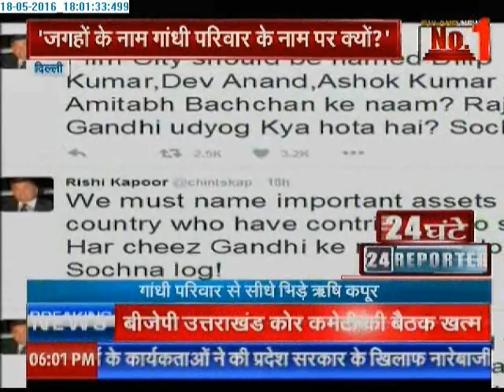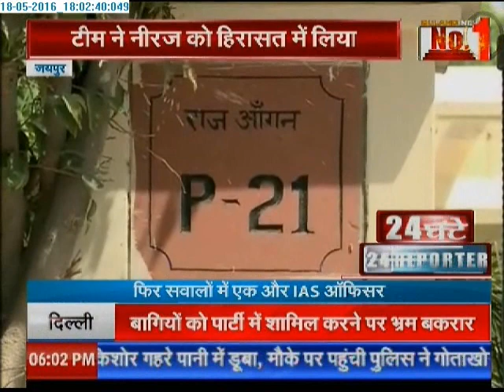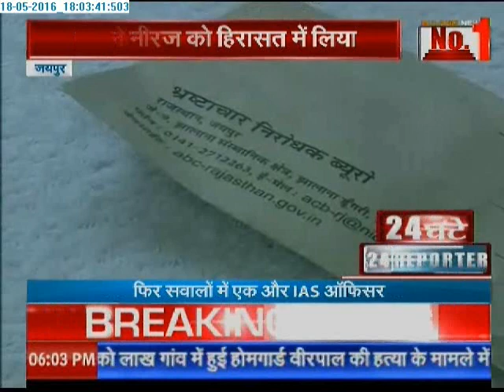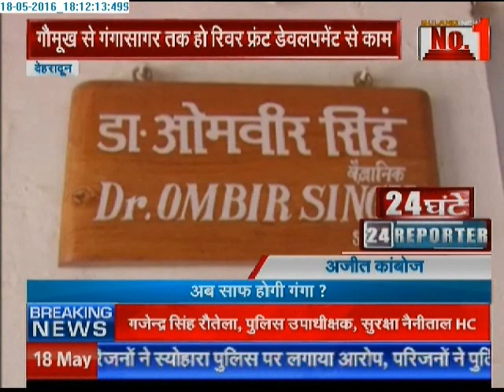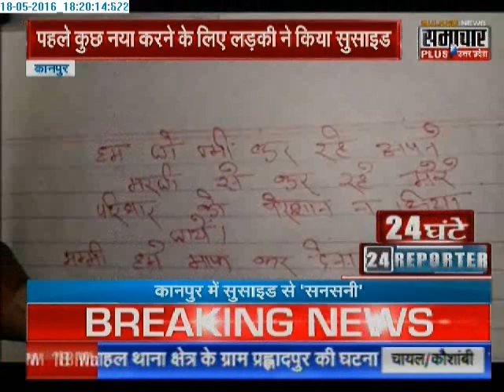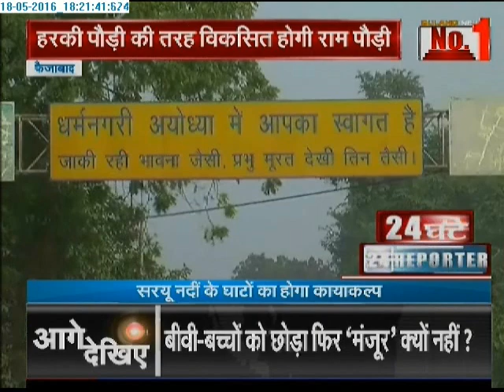24 Hours 24 Reporters | 18 May 2016